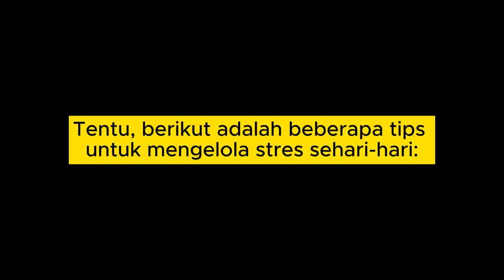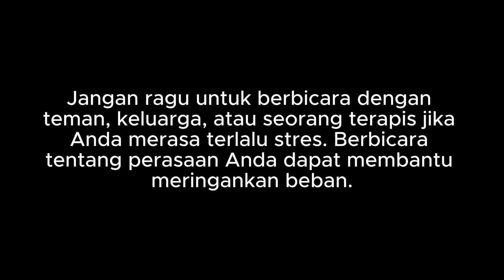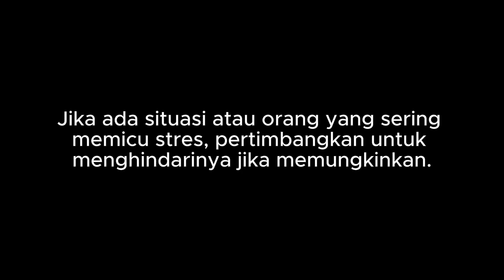Belajar mengelola stres sehari-hari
Yuk, pelajari cara santai menghadapi stres sehari-hari dengan tips simpel dan efektif. Dari napas dalam yang menenangkan sampai meluangkan waktu untuk diri sendiri, kita akan berbicara tentang cara mengatasi perasaan terlalu tegang dalam kehidupan yang sibuk. Gak perlu jadi superhero, karena kita bisa hadapi stres dengan cara yang lebih santai. Temukan keseimbangan, nikmati hidup, dan tingkatkan kualitas mental kamu. Saksikan video ini untuk solusi sederhana yang bisa kamu terapkan sekarang juga!